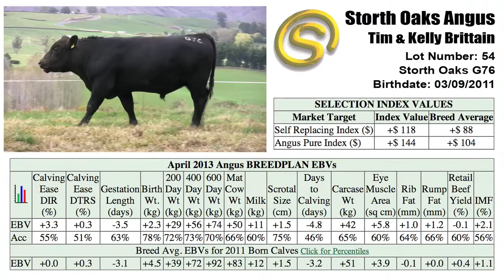LOT 54 : STORTH OAKS G76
HerdBook No.: 19507011G76
Sex: Male
Tattoo: G76
Birth Date: 03/09/2011
Calving Year: 2011
Sire: LAWSONS DINKY-DI Z191 (AI) (ET) (TNC) (IMP AUS)
Dam: STORTH OAKS D188
Breeder: BRITTAIN T M J
Current Owner: BRITTAIN T M J